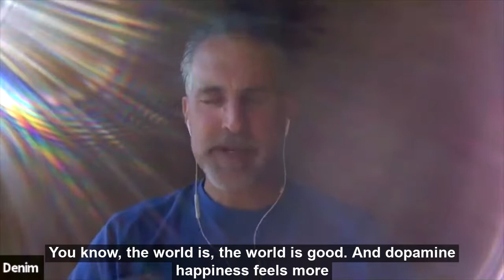Exercise and the Brain: Healthy and Happy podcast episode 6, with special guest, DeLeon Slade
Healthy and Happy podcast, Episode 6: Exercise and the Brain

In this episode of the Healthy + Happy Podcast, Dr. Slade and special guest DeLeon Slade have the chance to discuss the link between exercise and brain health. Just like a plant needs water, sunlight, and air to survive, our brain needs enough sleep, exercise, and nutrition to produce the neurotransmitters we need to be healthy and happy!